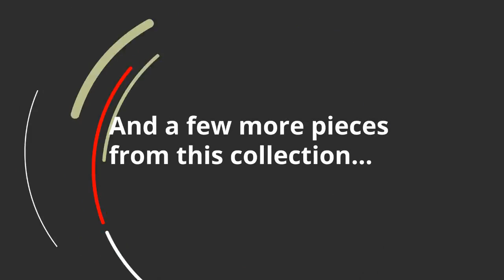Ashley Jerilyn Medium Rug (R403172) | KEY Home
Get details about the Ashley Jerilyn R403172.
Made of nylon
  Machine made
  Rug pad recommended
  Imported
  Spot clean only